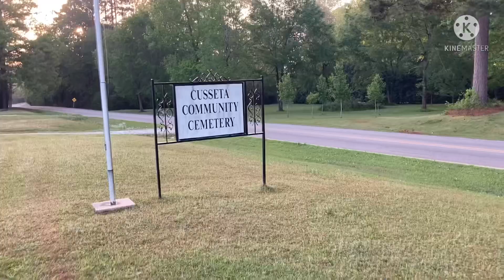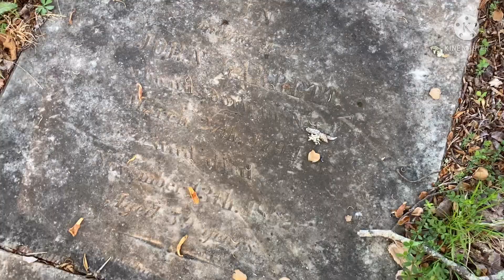Pat Garrett’s Grandfather , John Garrett - WTDWD Episode 274